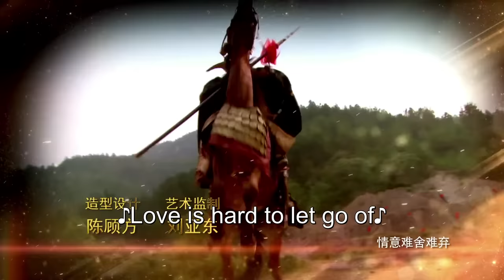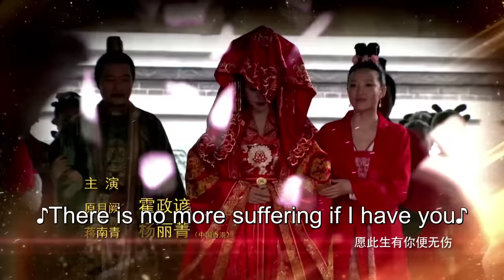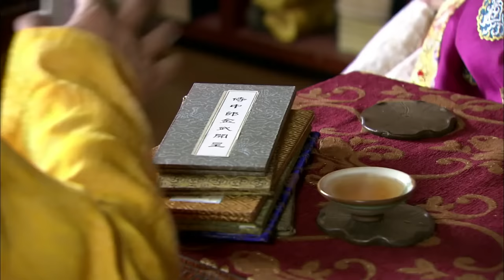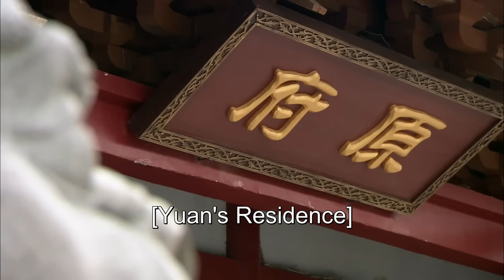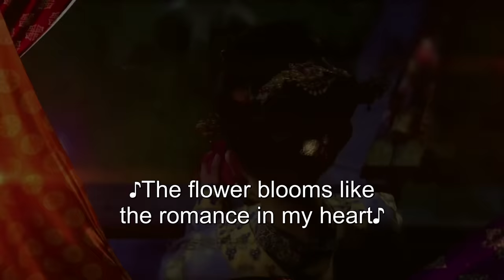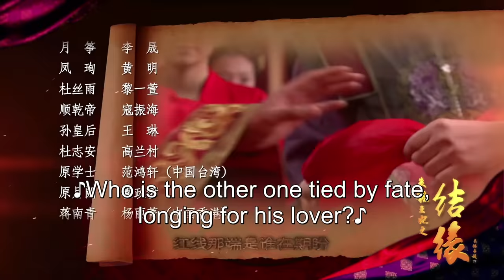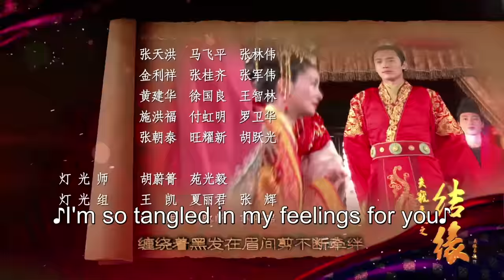ENG SUB【The World of Love 失寵王妃之結緣】EP01 | Starring: Li Sheng, Gao Yunxiang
【Name】失寵王妃之結緣 The World of Love
【Genres】Historical, Romance, Political
【Starring】Li Sheng, Gao Yunxiang, Wang Lin, Kou Zhenhai
【Synopsis】Yuan Yue Zheng could have led a carefree and happy life. if she did not love the ambitious Eldest Prince Feng Lin. Yuan Lin did not care for Yue Zheng at all initially but slowly falls in love with her after the countless times she sacrifices herself to help him. But despite his pure intentions towards her now, Yuan Li's past actions and motives come back to haunt him, causing Yue Zheng to misunderstand him. Du Si Yu uses this chance to marry him but fails to regain Feng Lin's love. Eventually Feng Lin's persistence and sincerity to Yue Zheng resolves their misunderstanding and he successfully recaptures Yue Zheng's heart again.